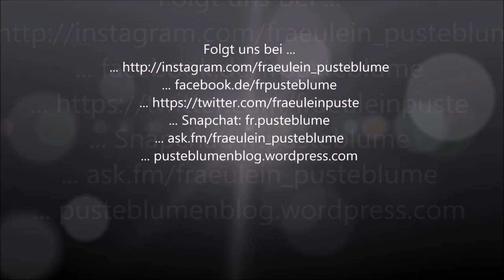Wie gut kennt uns mein Freund? 10 Fragen über Robinho und mich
Ich konnte endlich auch meinen besten Freund vor die Kamera bekommen, der ja seit einigen Monaten Robinho pflegt und nun habe ich ihm mal 10 Fragen zu Robinho und mir gestellt - mal sehen, ob er sie beantworten konnte.

... ask.fm/fraeulein_pusteblume